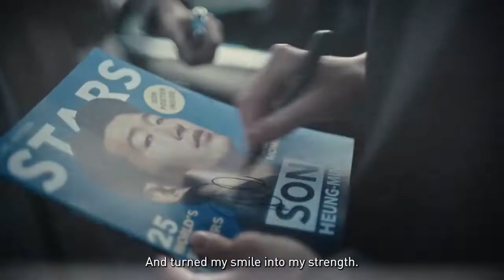Tiger Beer l The Golden Son l Publicis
Credits

Sean O’Donnell, Global Brand Director, Tiger®
Melissa Teoh, Global Marketing Manager, Communications & Digital
Willem van den Wijngaart, Global Marketing Manager, Market & Channel
Agency: Publicis Communications
Bruno Bertelli, CEO Le Pub Amsterdam, Global CCO Publicis Worldwide & Global CCO Publicis Groupe Italy
Bela Ziemann, Global Chief Strategy Officer Publicis Italy & Le Pub Amsterdam
Ajay Vikram, Chief Creative Officer, Southeast Asia
Cyril Louis, Executive Creative Director
Joaquim Laurel, Executive Creative Director
Henrique Zirpoli, Creative Director
Ivan Loos, Creative Director
Diego Barboza, Associate Creative Director
Henrique Lamenha, Associate Creative Director
Shalom Wong, Senior Project Manager
Daniel Ho, Executive Producer
Ed Booty, Chief Strategy Officer, APAC & MEA
Prema Alexander, Planning Director
Donatien Souriau, Executive Vice President, Global Clients
Ross Henderson, Vice President, Global Clients
Angelina Tan, Business Director
Lins Khoo, Account Director
Vanessa Liu, Senior Account Manager
Production: ALICEFILMES
Director: Felipe Mansur
Producer: Wal Tamagno
DOP: Diego Rosenblatt
Production Designer: Andres Zarza
First AD: Michelle Lutfy
Executives Producers: Wal Tamagno /Fernando Bonfil / Montse Cañellas / Pablo Bonfil
Off-line Editor: Dan Abraham
Audio Post: Antfood
Executive Producer: Christiane Rachel, Renato Castro, Monique Munhoz
Original Composition Composer: Lou Schmidt, Fernando Rojo, Luis Bergmann and Vinicius Nunes
Sound Designer Engineer: Bruno Broaska, Fabian Jorge, Pablo Homem de Mello and Tiago Lins
Digital Audio Junior Producer: Sheryl Lim
Sound Designer: Dione Tan
Supervisor/Online Designer: Voodoo.house, JR Catão
Color grading: Spalva, Osmar JR
Post production: KRAFTW5RKZ
Executive Producer: Bernard Tay
VFX Supervisor: Khor Swee Aik
Editorials: Yong & Timothy Tan
Online Flame Designer: Leong Beng Wee
Online Support: Team @ KRAFTW5RKZ
Colorist: Ben Conkey